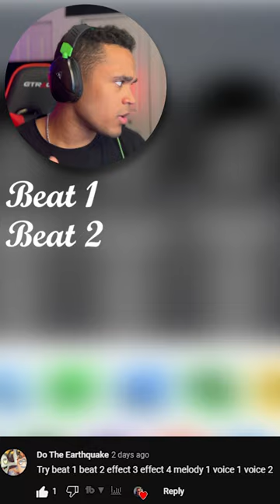Trying Suggested Mix on Incredibox v9 | Wekiddy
Someone suggested trying a mix on Wekiddy... So let's try it!